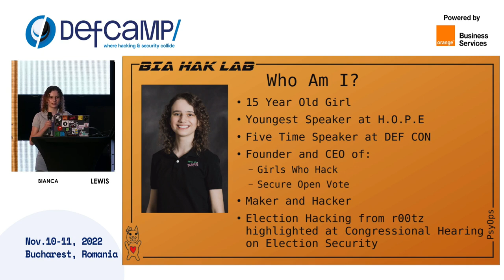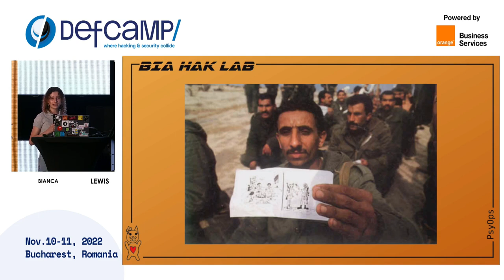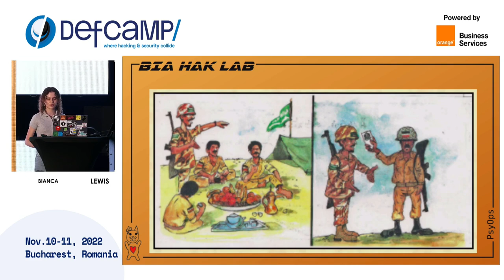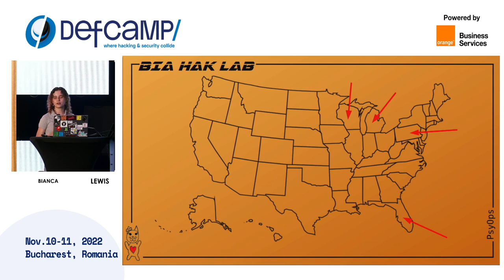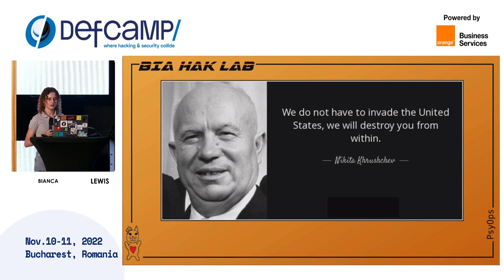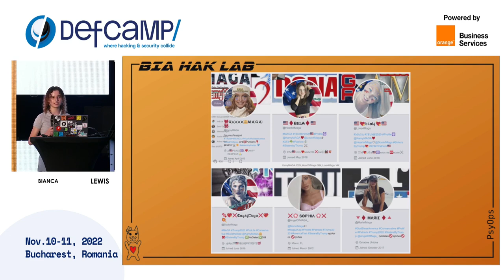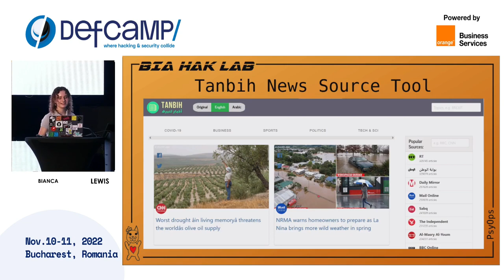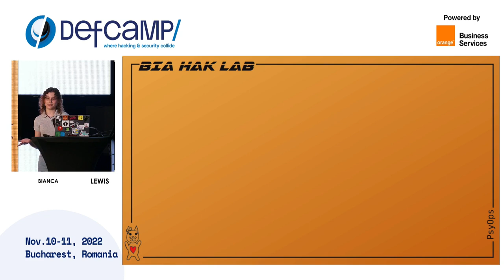Secrets Of Social Media PsyOps at DefCamp 2022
A DefCamp 2022 presentation by Bianca Lewis, CEO Secure Open Vote and Girls Who Hack.

The most important annual hacking and cybersecurity conference in Central and Eastern Europe returned onsite in Bucharest, on 10th-11th November 2022, to bring together the infosec expert community in the region.

Since 2011 to date, DefCamp has managed to attract over 11,000 participants from over 55 countries and 150 cities, passionate about hacking and vulnerabilities, and interested in developing their technical skills.

This time, DefCamp brought together more than 1,600 participants, from entrepreneurs to software developers, and especially cybersecurity enthusiasts and specialists from the public sector and academia from over 30 countries.